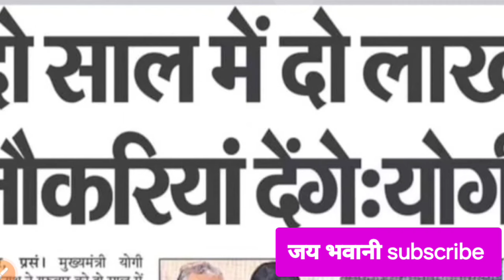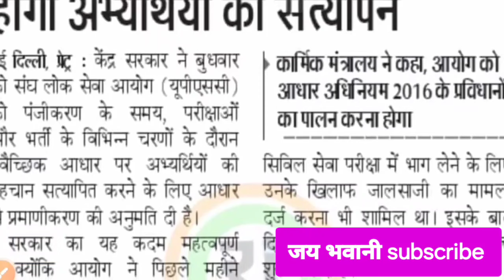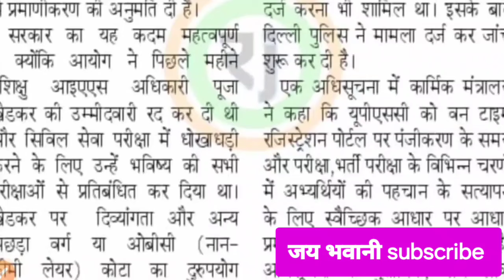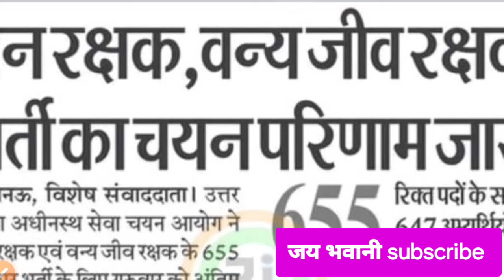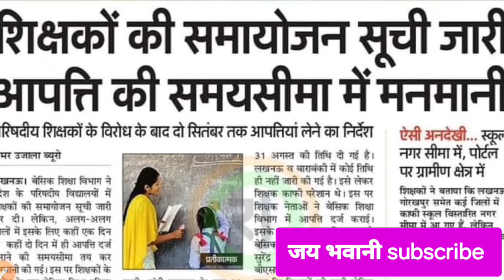बड़ी खबर🔥| Process में सभी भर्ती| VDO RESULT|JE NOTICE|VPO EXAM|UP TET|TGT परीक्षा|AE |AHC विज्ञप्ति